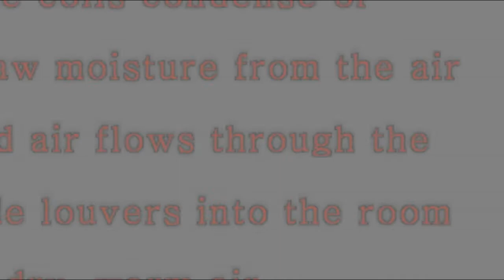dehumidifier frigidaire-Frigidaire FAD704DUD 70 Pt Dehumidifier Review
Frigidaire FAD704DUD 70 Pt. Dehumidifier Review
Product Description
The Frigidaire FAD704DUD 70-pint Dehumidifier is an Energy Star Compliant 70-pint per day dehumidifier capable of continuous operation when the unit is located near a suitable drain. It features full-function electronic controls, an easily accessible collection container with level indicator, and a washable filter that removes both moisture and airborne particulates. The integrated casters allow you to move the unit easily to wherever it's needed.

Frigidaire Dehumidifiers   by Reuben Burks

A Frigidaire Dehumidifier will do what you expect a dehumidifier to do. It will handle humidity in the residence, dry out a wet basement, eradicate musty odors, avoid the expansion of toxic black mold, reduce the selection of dust mites, minimize allergy triggers in the household, avert condensation and damp and so on.

A dehumidifier has to do several things nicely. It has to eliminate a lot of moisture however be electricity successful it will need to be a strong dehumidifier but it have to be a "whisper quiet" dehumidifier it has to be strongly built yet is has got to be light excess weight it should have a enormous drinking water collection container but it has to be compact it must have plenty of hi-tech features but it need to cost less than $one hundred!

It ought to be evident that each and every single thing we want from the "perfect" dehumidifier conflicts with at minimum 1 other point. A dehumidifier that excels at "quietness" will in all probability be less useful at moisture removal, for case in point.

Let us picture for a second that you are not selecting a dehumidifier you are choosing athletes for the up coming Olympic Video games. You decide on "horses for courses" and you can tell, even by wanting at some top rated athletes that they are a lot more suited for a person event than an additional.

Initially we are hunting for a sprinter. All people beefy guys with huge shoulders and bulging muscle groups on their arms and legs seem correct but hey, wait around a moment, what about that skinny man in the corner, undoubtedly he can't be an athlete? In fact he's previous year's Gold Medal winner, in the Marathon, he's just in the wrong area. See what I mean?

What about Jim Smith? "What's your greatest time in the a hundred Jim? Eleven seconds? Good enough for the school team then, ha ha!" Jim seems like a sprinter, he is a sprinter, he's a Gold Medal winner, but not in the sprint. He appears like a Very long Jumper, he is a Long Jumper, he's a Gold Medal winner, but not in the Long Leap.

Ok, I know you've received it by now. Jim is a Decathlete. To win a Gold Medal he has to be excellent at ten athletic activities quite great. He's never ever going to win a medal for a single event but he's very good plenty of to beat most people else across 10 activities.

Let's meet Jim Smith, also well-known as the Frigidaire Dehumidifier. This guy will under no circumstances be the quietest dehumidifier, but he's fairly darn peaceful. He'll in no way be the most electricity effective dehumidifier but he's quick on the electrical power all the similar.

The Frigidaire Dehumidifier is the Decathlete of dehumidifiers, that is why it is really a medal winner. Controlling humidity in your home is a contest for decathletes, not sprinters or jumpers. It really is about executing anything well even if there is often yet another dehumidifier that can beat you in at minimum an individual of your 10 activities, although not in much more than one or two.

Jon Ringwall is the owner of Information SystemsPlus, a web consultancy presenting a assortment of e-studying offerings, software and resources. Regarded as one of the best weblogs for forming a coherent web advertising strategy, Carl's on the internet company website is a have to for anybody working a web household based organization.

Dehumidifier Review

frigidaire fad704dud 70 pt dehumidifier manual
frigidaire fad704dud 70 pt. dehumidifier sears
frigidaire fad704dud 70 pt. dehumidifier user manual

frigidaire fad704dud 70 pt. dehumidifier best buy

frigidaire fad704dud 70 pt. dehumidifier prices

frigidaire fad704dud 70 pt. dehumidifier warranty

frigidaire fad704dud 70 pt. dehumidifier home depot